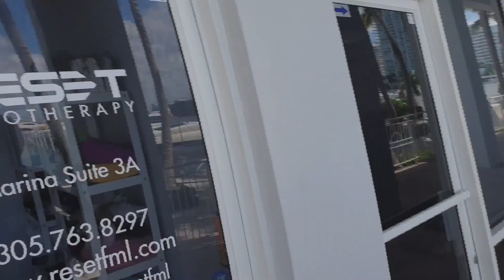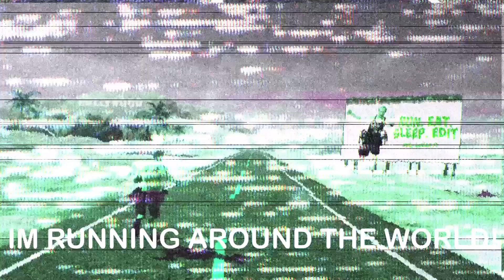Trying Cryotherapy for the First Time -150F | SebCam Clips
I'd heard all about these cryotherapy tanks and ice baths, but have never done it, never had the chance. I have been doing cold showers for over a year, so I am familiar with the benefits as an endurance athlete, cold therapy is my rest and recovery technique. What I didn't expect is that I'd meet the Kennedy family, I had no idea who they were, just some kind people...!! Maybe I should have gone for a croissant with them after all!

MUSIC

BTC Bitcoin:

1xuhkTDG8kwpqiQp4zDtDQSwEqTyNzQWB

LTC Litecoin:

LPL8mvSsyga1TozjuNMuneAiKCDuSwk232

ETH Ethereum:

0xC1B5334B3cF93Fe660bcD475559dc22C3D67054a

SEBCAMTV MAILBOX

473 Coply Terrace
Sebastian
Florida 32958

PEACE

of Fruit ;)